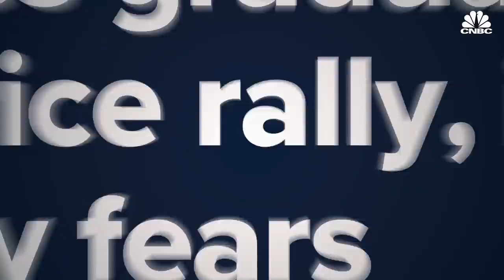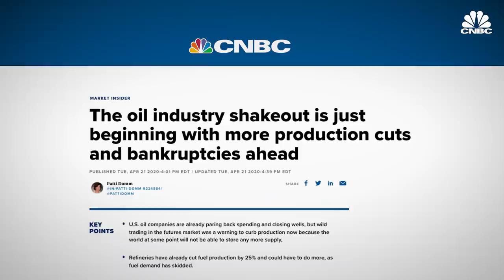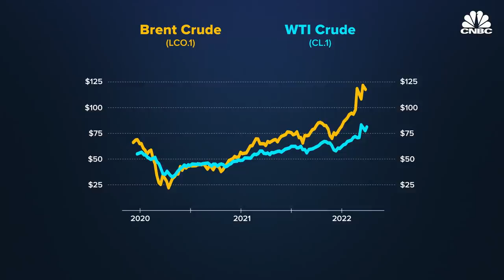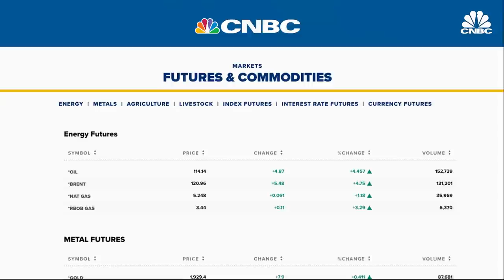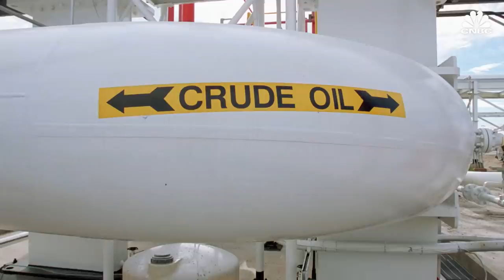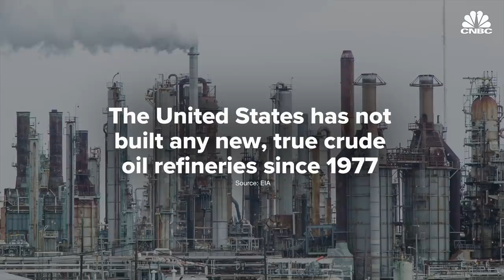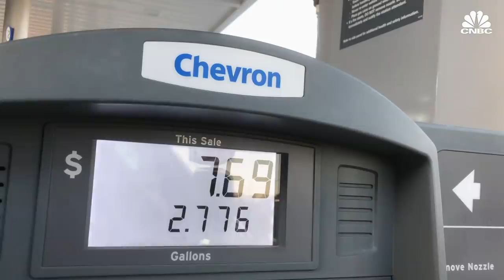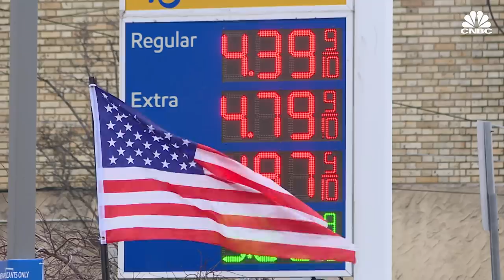Why Russia’s War Drove Up U.S. Gas Prices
Gasoline prices rose to record highs in the United States after Russia invaded Ukraine. But the U.S. is the largest oil producer in the world and imports very little petroleum from Russia. So why did prices jump?

Because oil is a global commodity and supply or demand shocks can reverberate around the world. There are also other factors that have made it challenging for oil producers to respond - foreign and domestic U.S. producers have been pulling back production in recent years. A series of boom and bust cycles and the effects of the coronavirus pandemic have drained the industry of qualified personnel and made companies wary of big investments.

Chapters:
00:00 -- Intro
1:43 -- Can we just pump more oil? - 1:43
4:56 -- The importance of refineries
8:32 -- ‘Energy Independence’